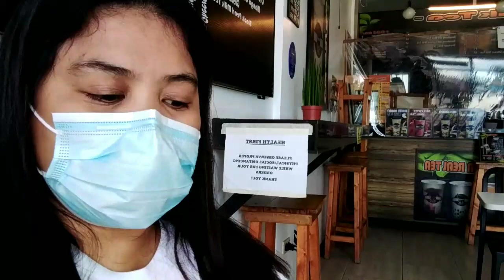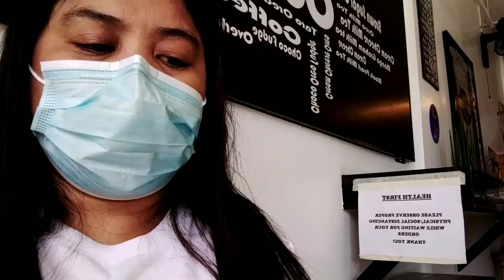MILKTEA DATE WITH MY SISTER/SWEET GIRL VLOG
SISTERS BONDING